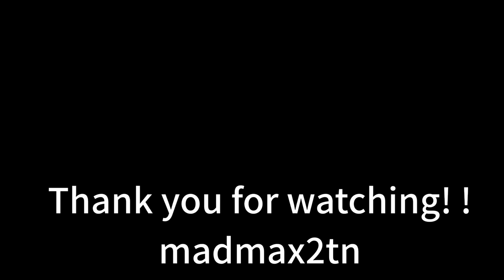【とんぼ】英二(長渕 剛)「これで何か美味い物でも食え」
アニキが帰ってきた街
テレビドラマ:1988年10月7日から同年11月25日TBSで
毎週金曜21:00 - 21:54に放送